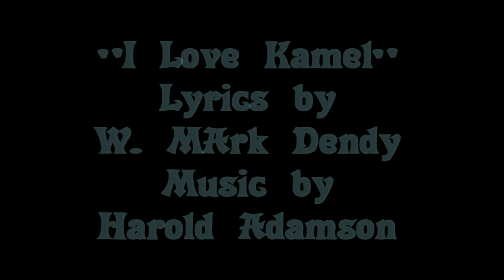Documentary on the challenges of making a film in 48 hours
Making a good quality film in as little as 48 hours is more than a challenge.  It can be fun, give you heartburn, maybe a heart attack, and as the director, you become the person even your closest allies begin to hate.  But I love the challenge.  This was the making of our 48 hour film in 2012 called "I Love Kamal."
Thanks to a great cast and crew, the film was a hit at it's April 28th premiere!